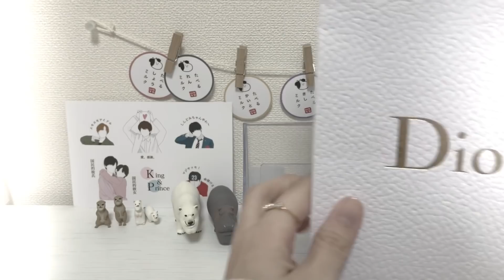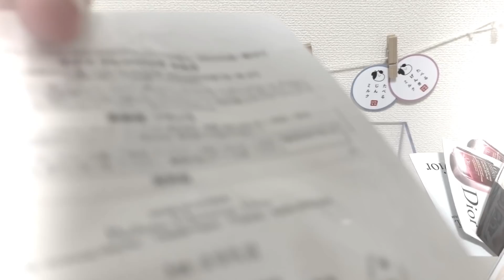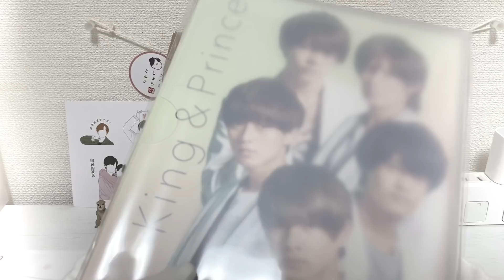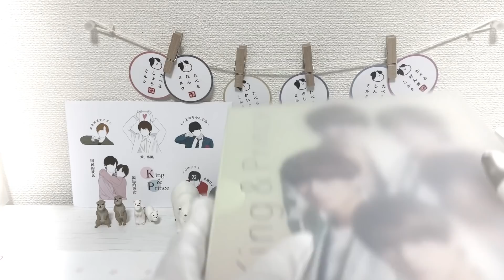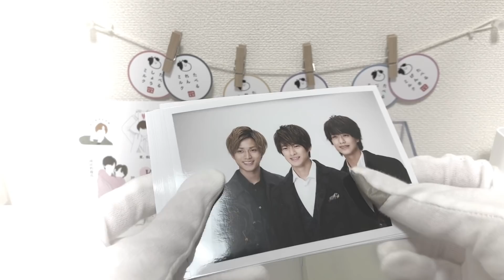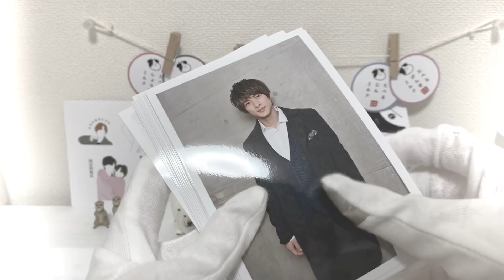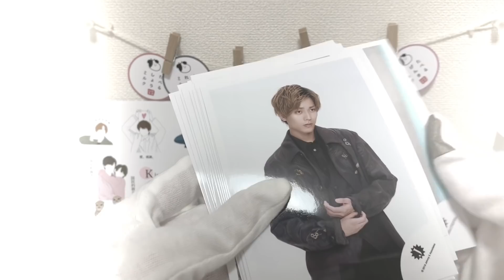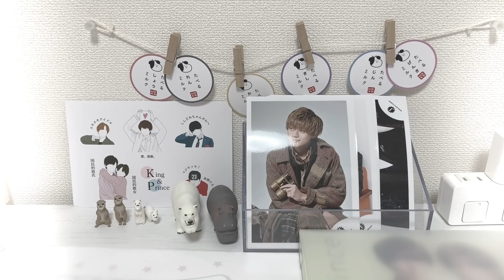♔⌇King&Prince ジャニショ 公式写真 購入品紹介⌇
❁ラテ𓈒𓏸のひとり言
ジャニアイスタートしましたね⑅◡̈*
みんなが怪我なく、体調崩すことなく無事に千穐楽迎えられますように✩